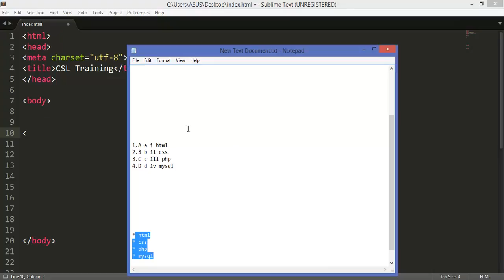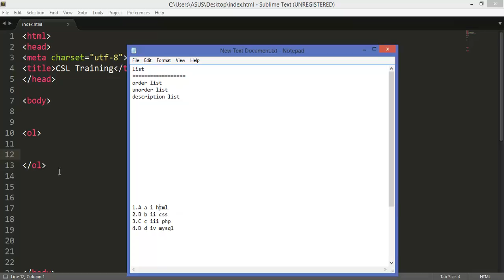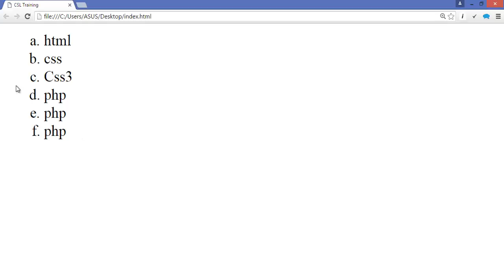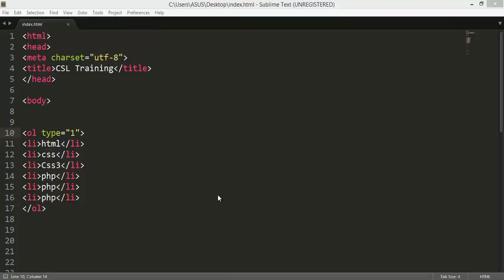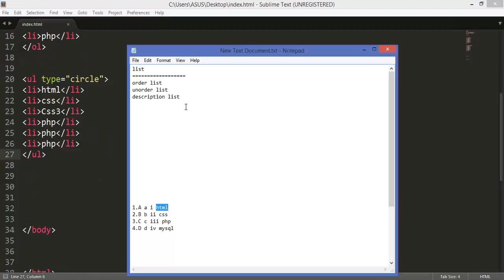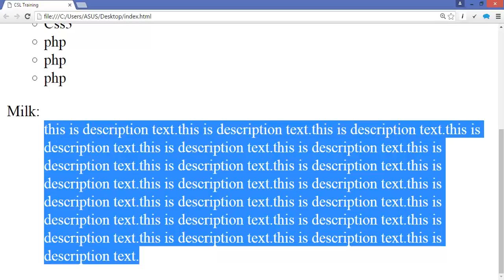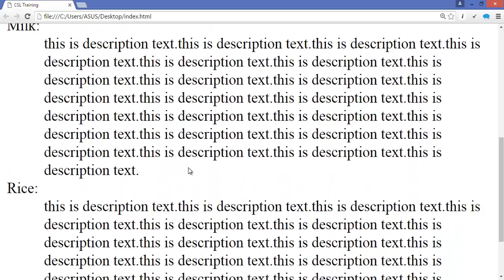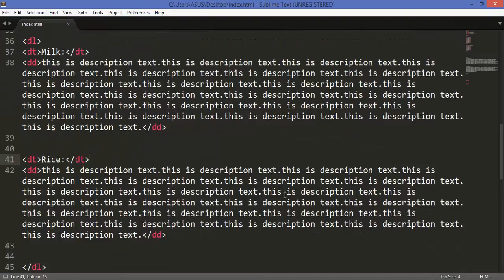9 How to make list